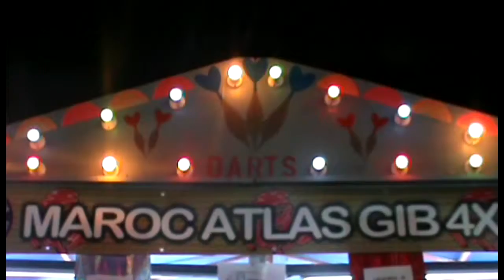MarocAtlasGib4x4 Club Stall!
At Our Local Fair 2014!